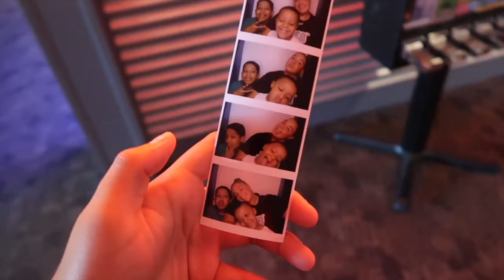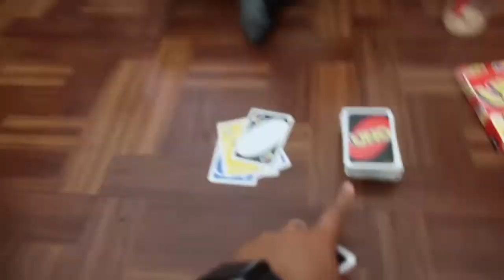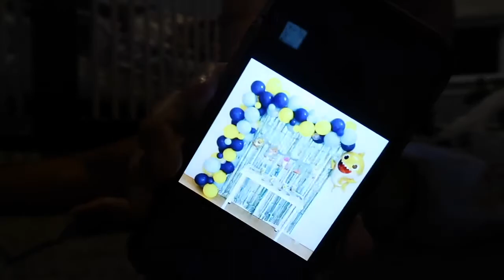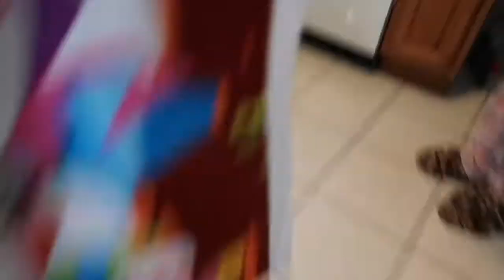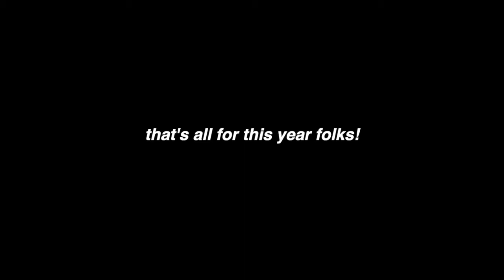SUMMER DIARIES ep. 05 | sleepovers, bowling, birthday's & spending time!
summer is coming to an end, and what better way to end it with my brother visiting, spending time with him and my godson, and my youngest brother's first birthday. hope you enjoy and don't forget to subscribe! 🤍

age: 21
race: cape verdean and irish
vlog camera: canon g7xii
photography camera: canon rebel t6

intro: Prod. by Frontojack

chapters: